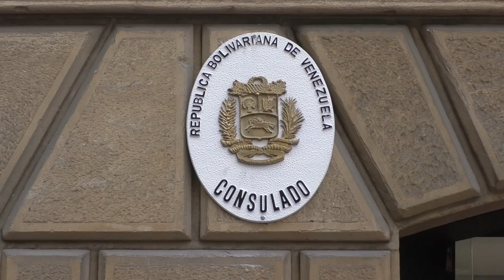"Las relaciones con el Estado español han ido recuperándose desde el respeto": Glenna Cabello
Cubainformación.- Glenna del Valle Cabello de Daboín, diplomática venezolana, ha sido consejera de la Misión Permanente de Venezuela ante la ONU y ministra consejera con funciones de cónsul en París. Desde hace unos meses es la Cónsul General de la República Bolivariana de Venezuela en Bilbao, la ciudad donde se encuentra nuestro estudio y donde, hace unos días, se inauguraba su nueva sede.